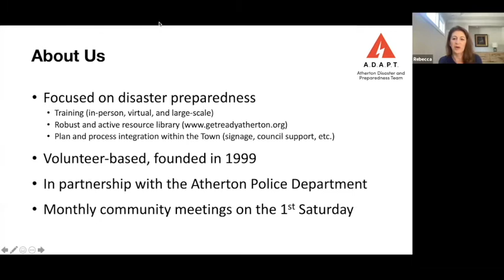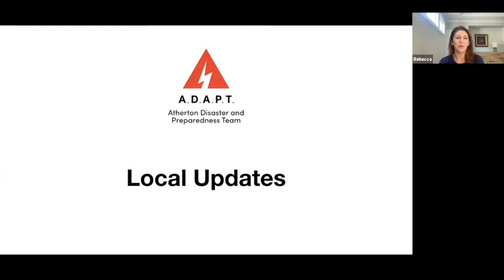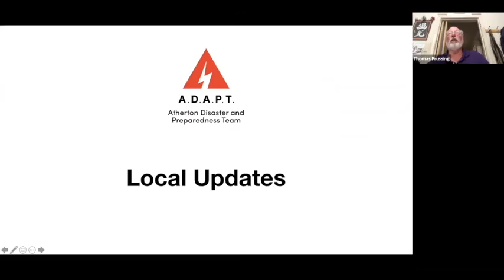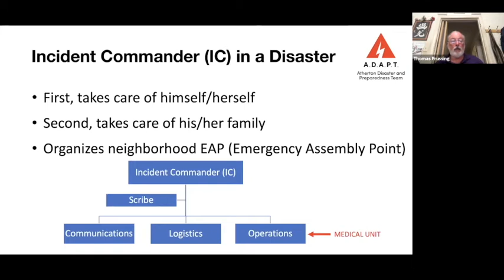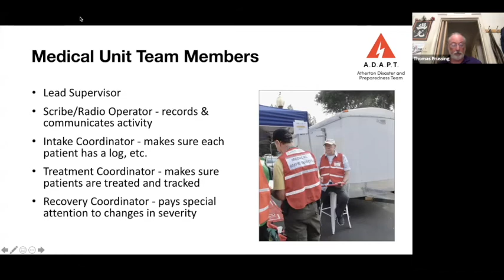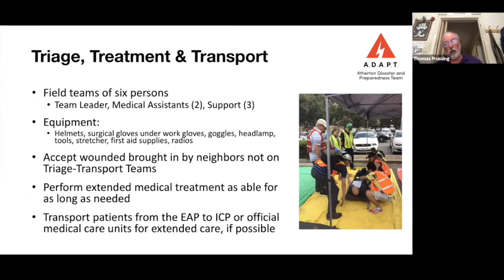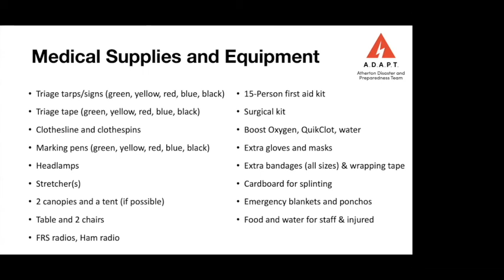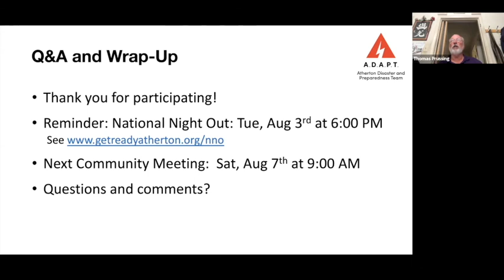Neighborhood First Aid (July 2021 Community Meeting)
The July Community Meeting covered medical assistance at the neighborhood level -- how residents can work together after a disaster to connect injured persons with the help they need.

Video Contents
0:00 Welcome/About A.D.A.P.T.
04:00 Local updates
25:00 Neighborhood First Aid in a Large-Scale Disaster
1:15:00 Q&A

Questions or comments? We'd love to hear from you!